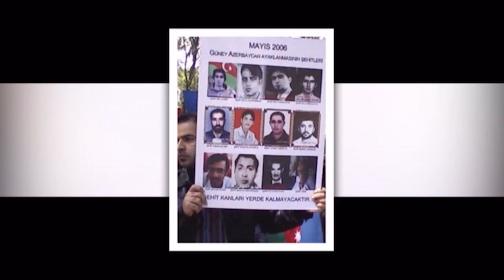"Güneyimizdə və Quzeyimizdə dilimizin durumu" Soydaş-135